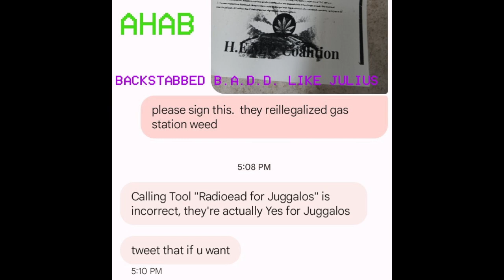Ahab - Tool, Rush, & Yes Devoured Whole By Meatloaf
Chuck Hoffman inspired.